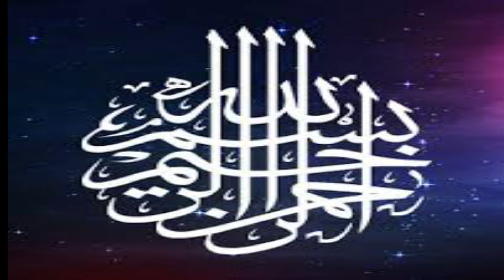Special easy and quick chicken kebabs /chicken kebabs /easy chicken kebabs